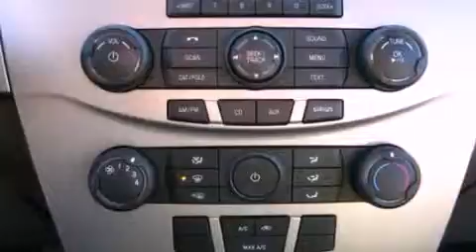2009 FORD FOCUS OH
Year : 2009
 Make : FORD
 Model : FOCUS
 Engine : 2.0L I4 16V MPFI DOHC
 Trans . : AUTOMATIC
 Exterior : BLACK
 Miles : 67,329
 Interior : MEDIUM STONE
 Stock : P124611

 12000 County Road 99
  , OH 45840